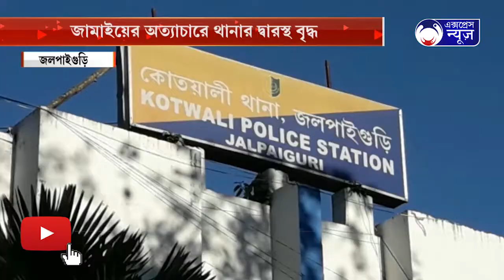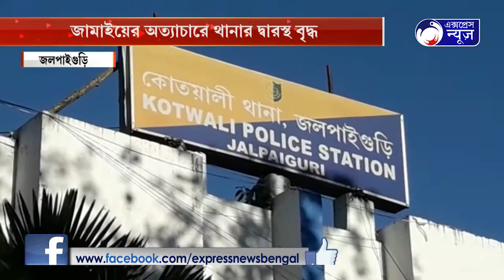জামাইয়ের অত্যাচারে থানার দ্বারস্থ বৃদ্ধ I JAMAIER ATTACHARE THANAR DAROSTHO BRIDHO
জামাইয়ের অত্যাচারে অতিষ্ঠ হয়ে জলপাইগুড়ি কোতোয়ালি থানার দ্বারস্থ বৃদ্ধ